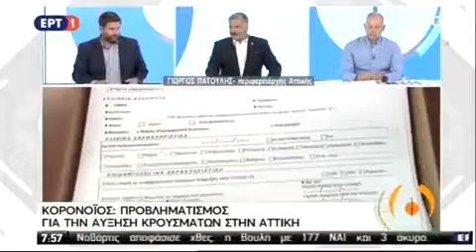O Γ.Πατούλης στην ΕΡΤ-1 στην εκπομπή "Από τις 6" | 23-7-2020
O Γ.Πατούλης στην ΕΡΤ-1 στην εκπομπή "Από τις 6" σχολιάζοντας τις νέες αποκαλύψεις για την τραγωδία στο Μάτι πριν 2 χρόνια